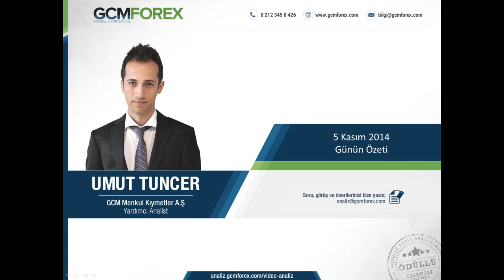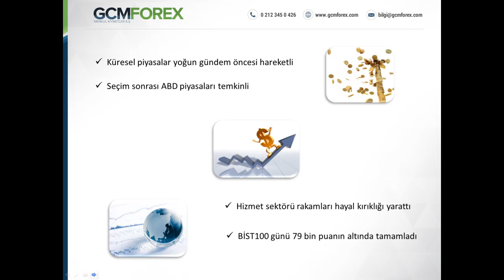Umut Tuncer, Günün Özeti - Video Analiz - 5 Kasım 2014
GCM Forex Yardımcı Analisti Umut Tuncer’in 5 Kasım 2014 Tarihli Günün Özeti Video Analizi